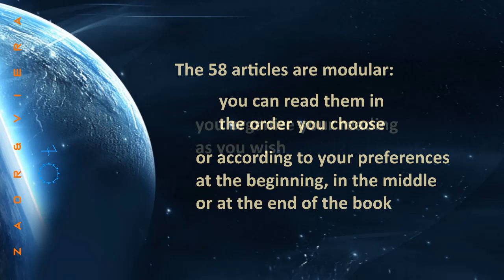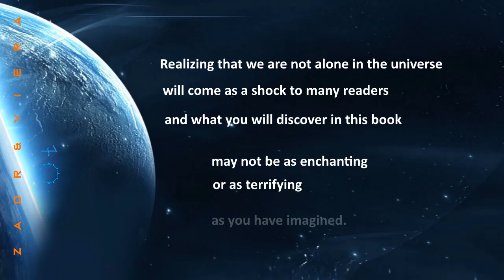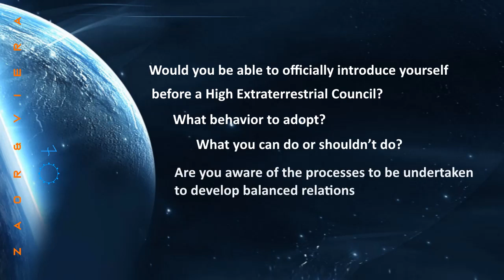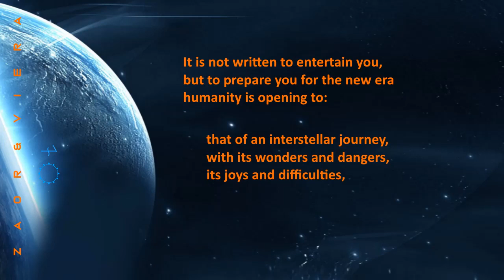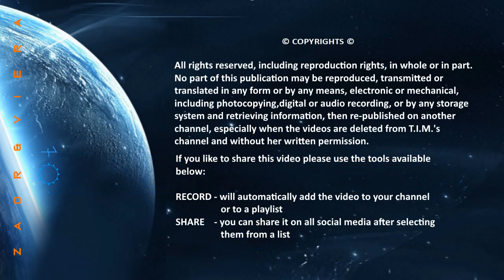TIM 2021-9 👽 FIRST CONTACTS 👽 ● EXOMORPHOSES Book III ● Publication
Basic Training for Successful Extraterrestrial Communication and Exodiplomacy
👉 FIRST CONTACTS (English) – Paperback
👉 ARTIFICIAL (English) Paperback
No part of this publication may be reproduced, transmitted or translated in any form or by any means, electronic or mechanical, including photocopying,digital or audio recording, or by any storage system and retrieving information, then re-published on another channel, especially when the videos are deleted from T.I.M.'s channel. It is illegal and infringes copyright rights and respect for personal data
- ‘SHARE’ - 'PARTAGER' to publish it on social medias,
- ‘RECORD’ - 'ENREGISTRER' to automatically add it to your channel or to a playlist you may create.  Thank you.